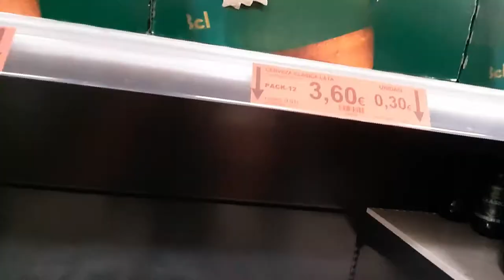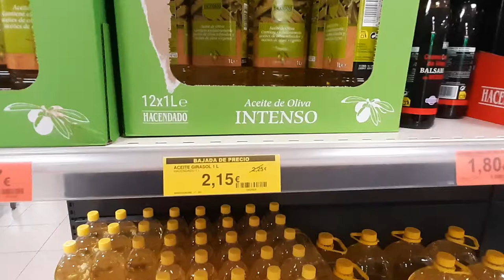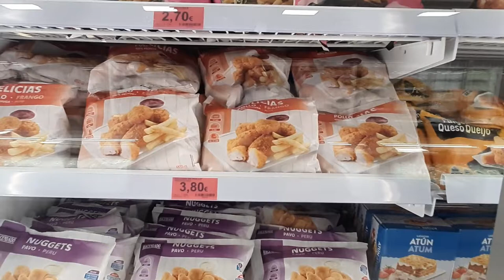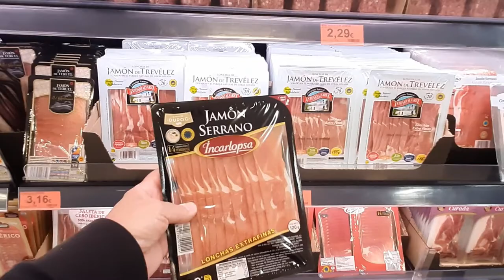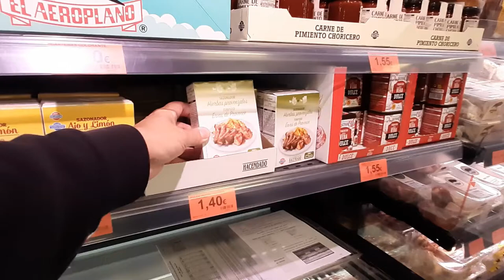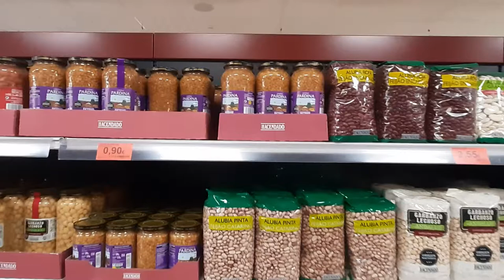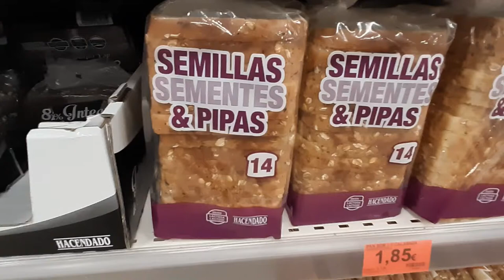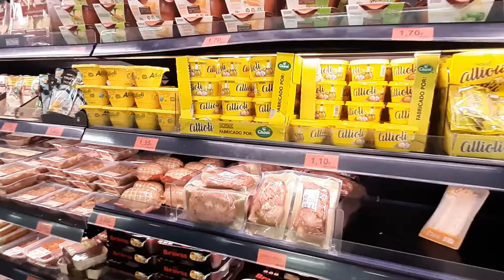Shopping in a Spanish supermarket MERCADONA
What to buy and not to buy shopping in Spanish supermarket MERCADONA